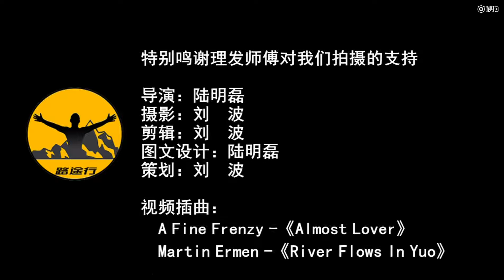🚀小村鎮裡老剃頭匠的那份執著精神，一干就是一輩子！【微博遊記】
微博：路途行之路